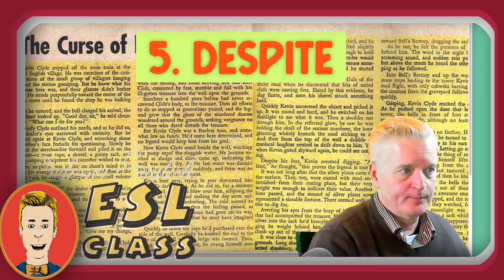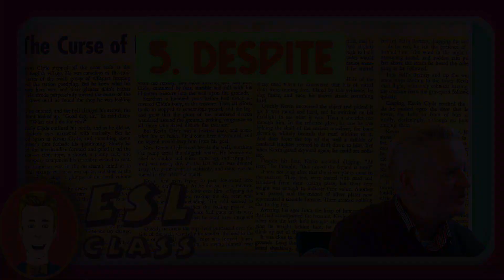English vocab practictice listening and speaking "DESPITE" fluency exercise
IN this video we learn the meaning of "despite" and then we practice using "despite" in sentences with a unique English listening comprehension and speaking fluency exercise.